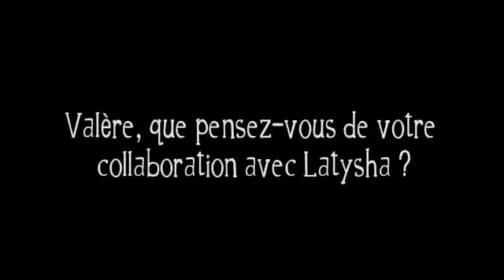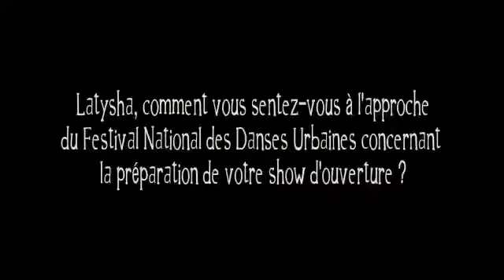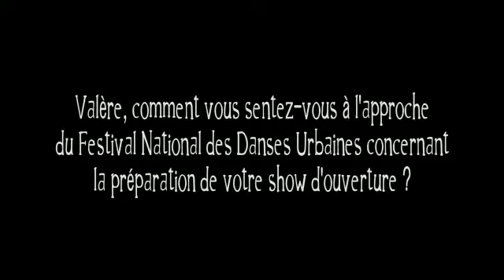Latysha feat Valere // Rehearsal for the Opening show of the Battle National Cameroon Festival 2019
Danse HIP-HOP- Interview